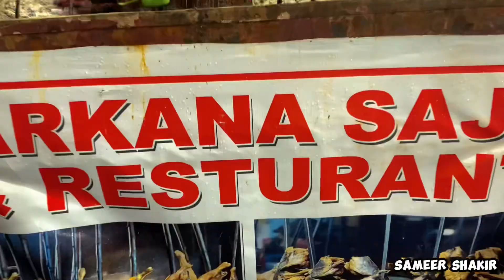Street Style Chicken Sajji | Street Food Videos